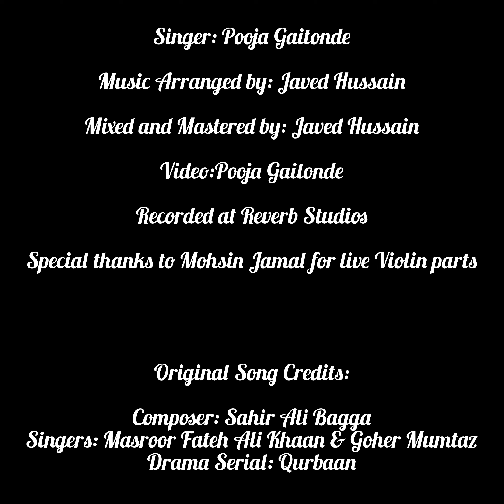Sunn Saiyaan by Pooja Gaitonde | Iconic Song from Qurban Pakistani Drama Series | Javed Hussain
Straight from my soul to your's presenting my version of a beautiful OST of a Pakistani Drama "Qurbaan"
composed by Sahir Ali Bagga ji sung by Masroor Fateh Ali Khan ji and Goher Mumtaz.

Singer: Pooja Gaitonde
Music arranger: Javed Hussain
Mixed and Mastered by : Javed Hussain
Violin: Mohsin Jamal
Video by : Pooja Gaitonde
Recorded at Reverb Studios